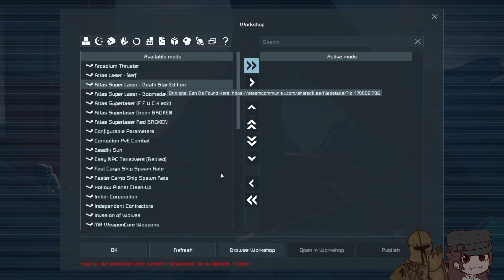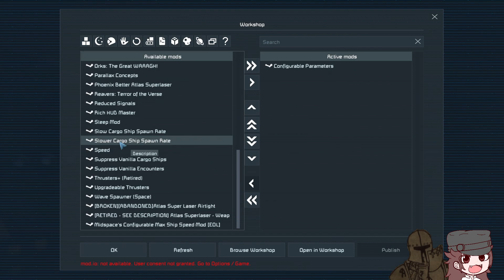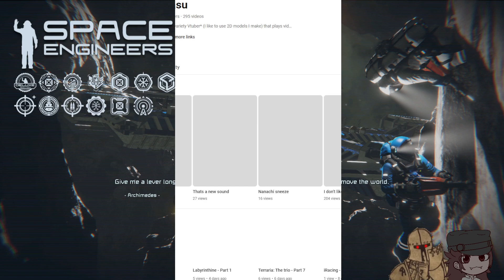space engineers p2